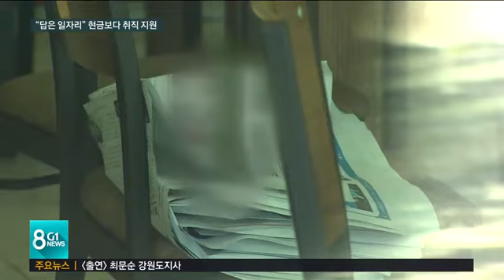[G1뉴스] '강원형 취직 사회책임제' 도입 본격화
강원도가 코로나 19 극복을 위해 파격적인 지원책을 발표했습니다.

 특히 위축된 경제의 근본적인 회생을 위해선 일자리 회복이 중요하다고 보고,

 안정적인 일자리 만들기에 집중하기로 했습니다.